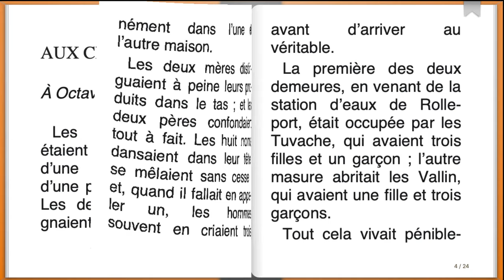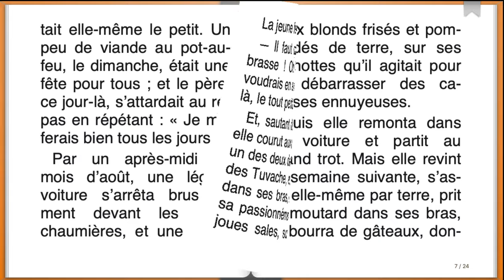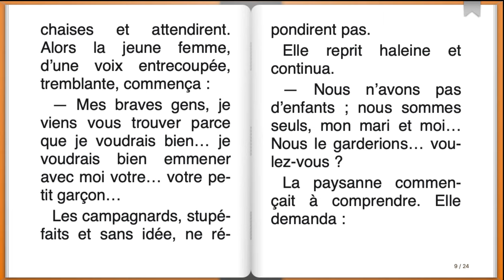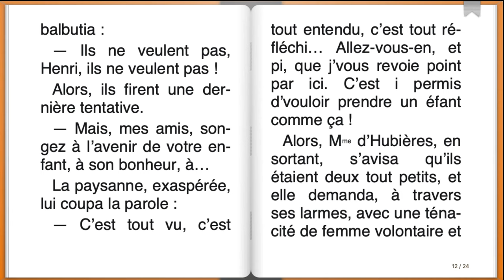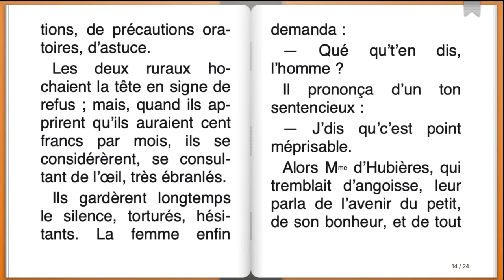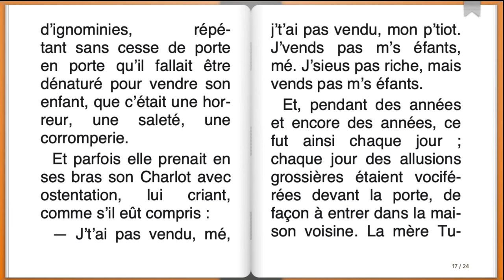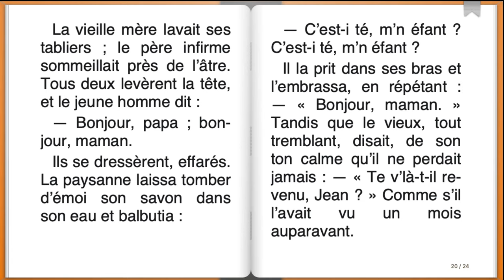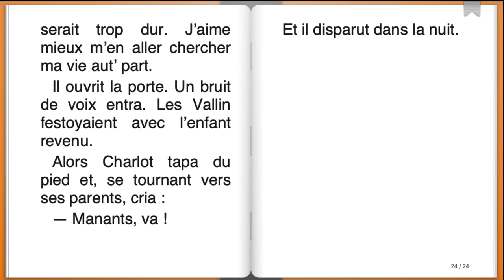Livre audio : Aux Champs, Guy de Maupassant